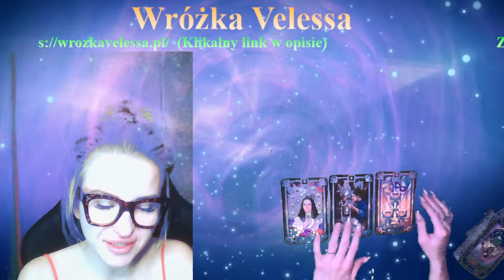Zofia - Czy Zosia osiągnie sukces i będzie bogata?